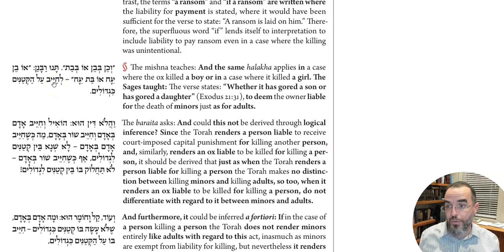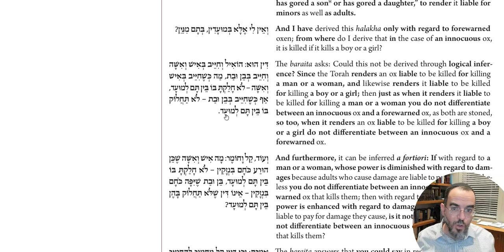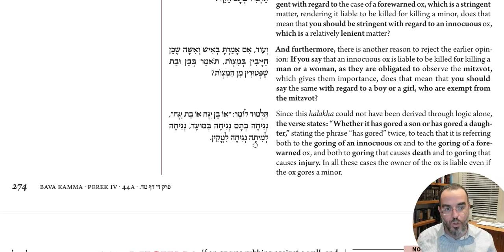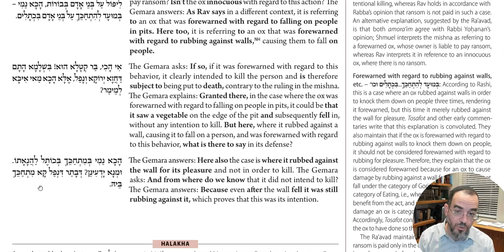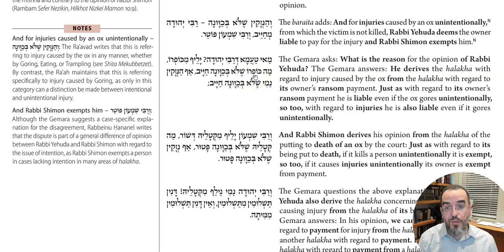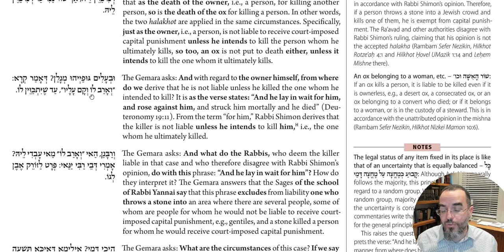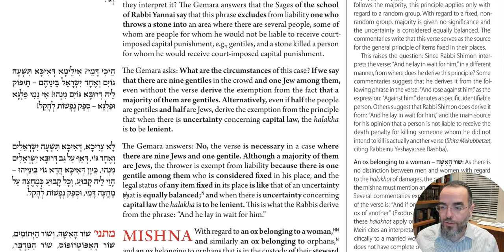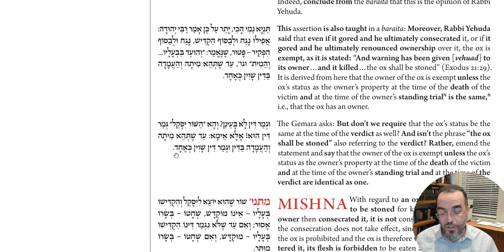Daf Yomi - Baba Kama 44 - Backscratcher